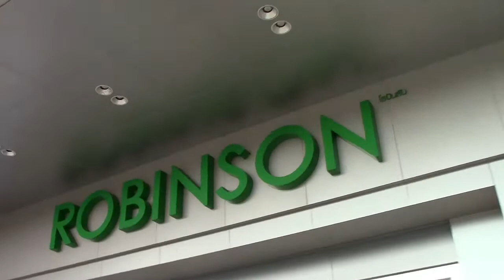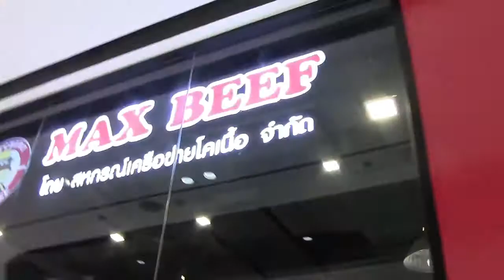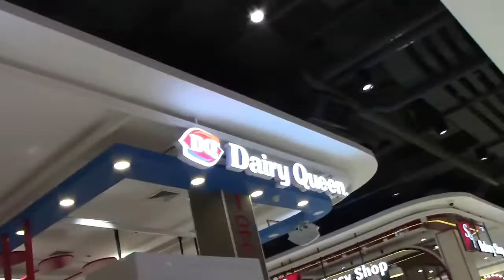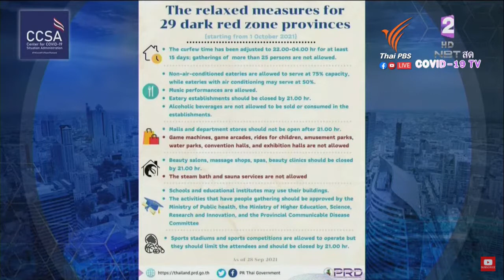walk in Robinson Lifestyle Bowin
หมู่ที่ 6 354 ทางหลวงยุทธศาสตร์ สัตหีบ - พนมสารคาม Bo Win, Si Racha District, Chon Buri 20230
หมู่ที่ 6 354 ทางหลวงยุทธศาสตร์ สัตหีบ - พนมสารคาม ตำบล บ่อวิน อำเภอศรีราชา ชลบุรี 20230
23QM+R7 Bo Win, Si Racha District, Chon Buri